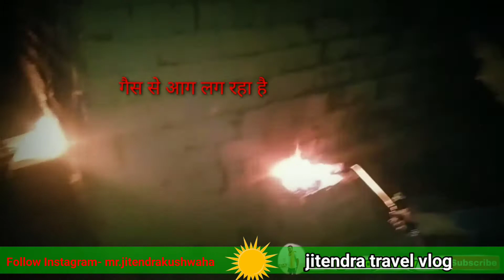मेरा ईट्टा का काम खत्म हुआ || My First Vlog || Sonu Rider || Ruptara vlogs || Manoj Day vlogs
नमस्कार दोस्तों...

आप सभी को इस चैनल पर स्वागत है।। दोस्तो मेरा वीडियो अच्छा लग रहा है तो हमें सपोर्ट करें।।

ठाकुर परिवार सादी वीडियो-

युवा उत्सव बलरामपुर-

भोजपुरी राइटर का interview-

पवई फाओल vlog-

वाटर पार्क अम्बिकापुर vlog-

संजय पार्क अम्बिकापुर vlog-

सिंगर अभय अलबेला के सूटिंग-

                  CONGRATS US~

Twitter gruop-

Imaill-

                   SUPPORT US~

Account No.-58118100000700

Holder Name- Jitendra kushwaha

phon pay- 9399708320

vlog Video
mera kam khatm
my second vlog videos
my first time vlog video
vlog Video my friend ke sath
new vlog video
sadi video
thakur Family Wedding vlog
thakur Family video
thakur jati vlog video
sadi video
news vlog video
Jharkhand sadi vlog
singh family wedding video
jai mala video
sadi video
gupta family sadi vlog
jai mala kaise hota hai
gjb ka jaimala video
new vlog sadi
friends sadi vlog
Tilak video
Tilak video song
Tilak video 2022
Tilak gari
Tilak song
Tilak geet
Tilak video bhojpuri
Tilak video hindi
Tilak video village
Tilak video Hindu samaj
kushwaha logo ki tilak video
kushwaha logo ki tilak
Tilak video vlog
vlog video Tilak
new video tilak geet
bhojpuri tilak video
Hindi Tilak video
Tilak kaise chadta hai
vlog video tilak
gari tilak
geet Tilak
villege sadi
villege sadi video
gao ke sadi
gao ke tilak video
villege wedding video
sadi video 2022
sadi video
@The DM of villege.
@Manoj Dey
@Raja Vlogs
@Durga vlogs 2m
@Sonu Rider
@Jyoti Amge Official Guinness World Record Holder
@Sourav Joshi Vlogs
@Bhardul Vlogs
@CG vlogger mamta
@Kanchan Dewangan
@ashish chanchlani vines
@Jane ASMR 제인
@Aspyn Ovard
@Dancer Sanatan
@Savjikumar Vlogs
@Savita Shekhawat
@Shiekh Sadi
@Mr & Mrs BimBik